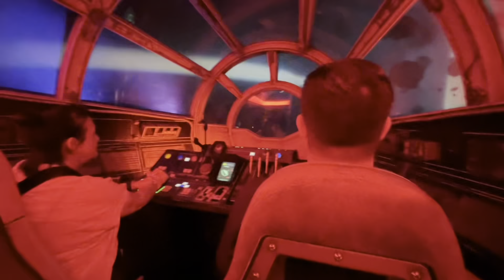Southern California 2024 — Disneyland Day 1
5/31/24

Complete List of Events:

Castle Walkthrough
Dumbo
Snow White
Breakfast at Red Rose
Mr Toad’s
Storybookland Canal Boats
Met up with J and Sandy
Rise of the Resistance
Millennium Falcon
Lunch at Docking Bay 7
Savi’s Workshop
Pirates
Tiki Room and Dole Whips
Dinner at River Belle Terrace (w/ giant cake)
Small World
Toontown Visit
Railroad Loop
Star Tours
Galaxy’s Edge Fireworks
Fantasmic